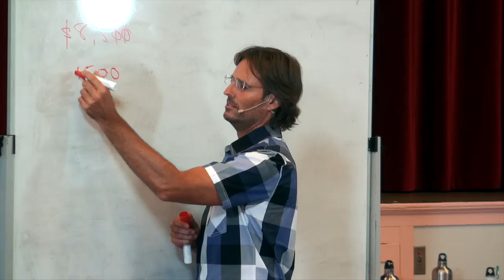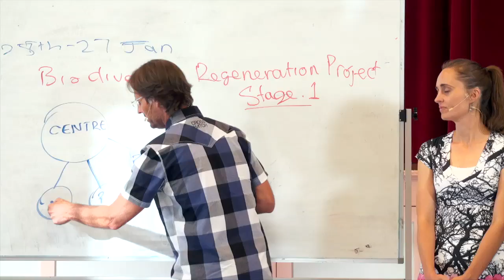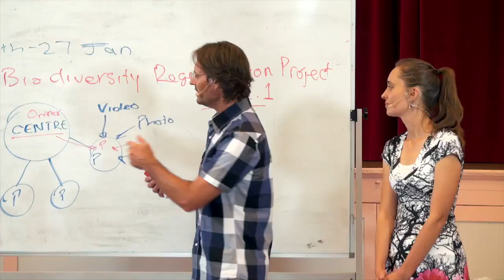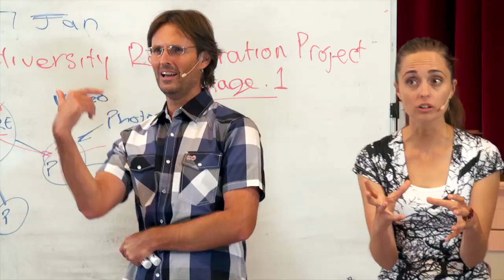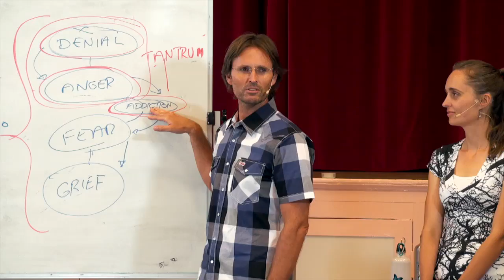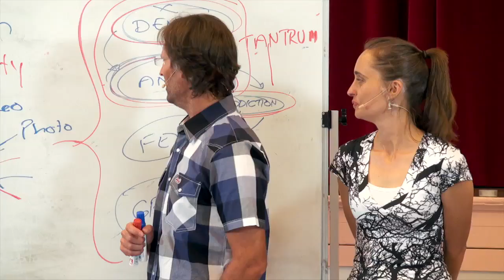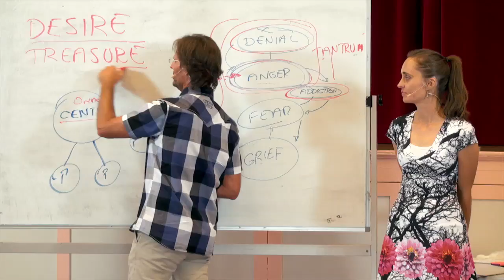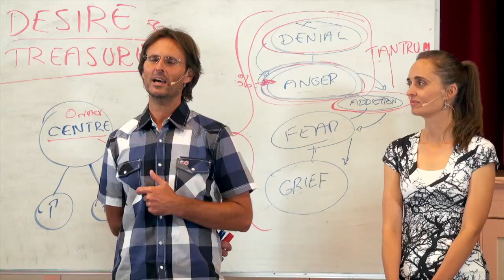20121215 God's Way Of Love - Organisation Closure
Presented on 15th December 2012 in Murgon Queensland Australia.
Jesus and Mary discuss their reasons for closing down the God's Way Of Love organisation. Learning Centres will continue operation depending on the desire of the owners of those centres.